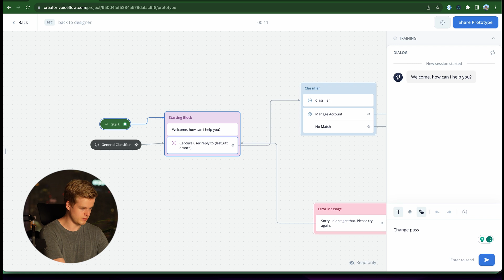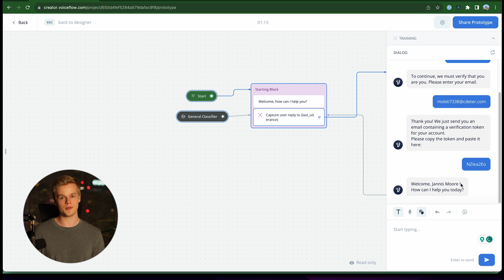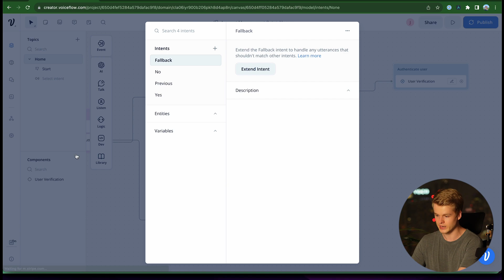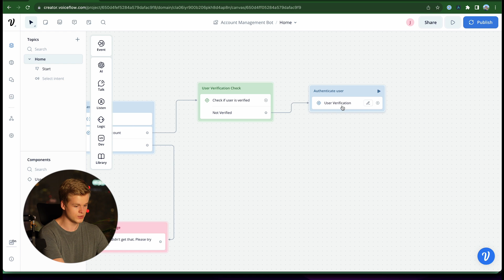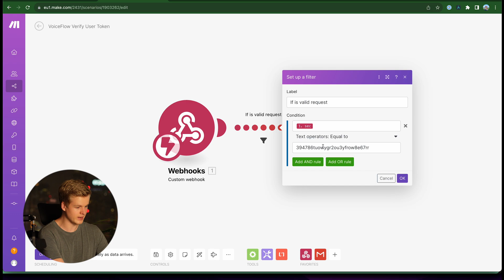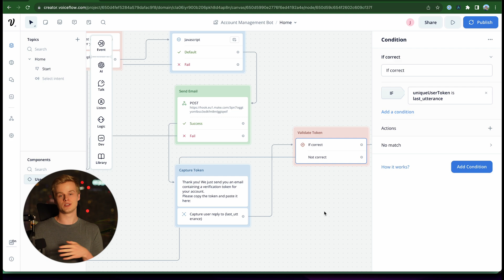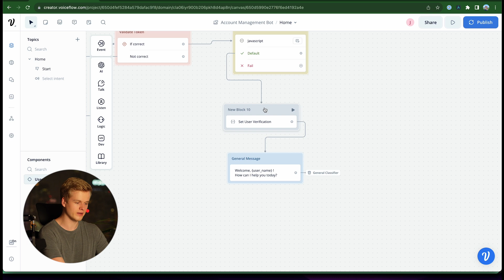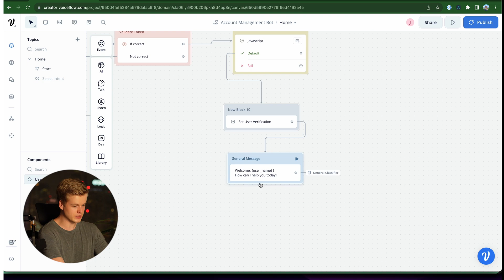Voiceflow Tutorial: Users Authenticate Automation | Ai Automation Agency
In this video, I'm going to show you how to authenticate users using the Voiceflow Automation platform. By using this platform, you'll be able to securely authenticate users on your behalf, and keep your users safe from misuse.

Voiceflow Automation is a powerful tool that can help you keep your users safe and authenticated. In this video, I'll show you how to use this platform to authenticate users and keep them safe from misuse. After watching this video, you'll have everything you need to authenticate users using Voiceflow Automation!